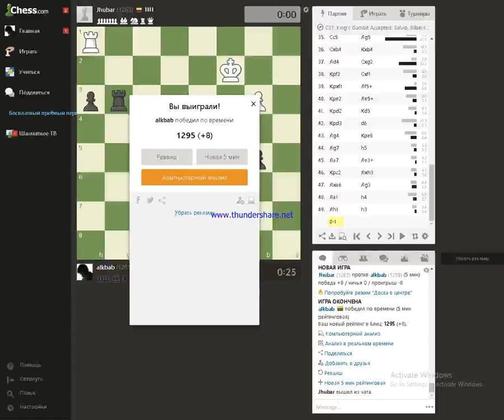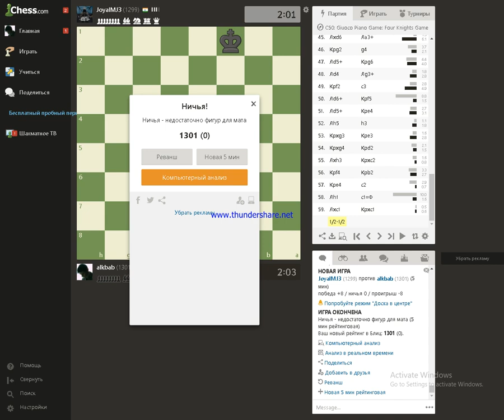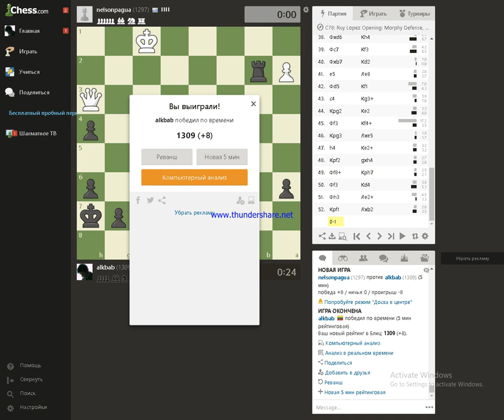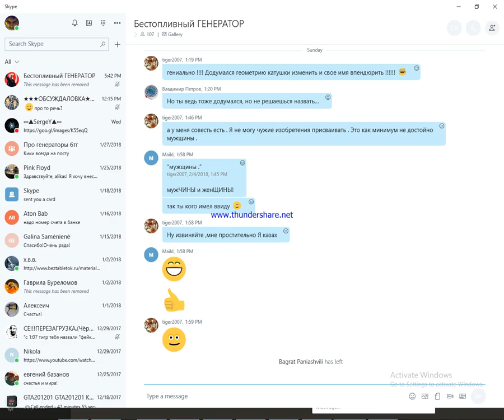Игра в шахматы против людей на компьютере 2018 02 08 20 35